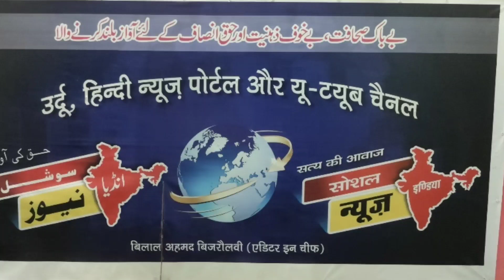زلزلہ سے 950 لوگوں کی موت Afghanistan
भूकंप से अफगानिस्तान में 950 लोगों की मौत